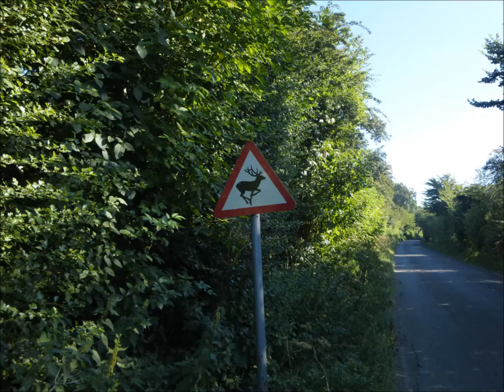The Memory Band - Children Of The Stones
From the vinyl album "A Fair Field" on Static Caravan
A song co-written with Liam Bailey of Nottingham which takes it's title from the classic children's television series. It was inspired by late night discussions regarding celestial navigation and ancient monuments,  those still visible and the numerous holy sites now lost to history which surround us all.
My journey began with a train to Pewsey, then along the Kennett and Avon Canal before heading over Milk Hill, crossing the Wansdyke and then making a grand circuit around the prehistoric landscape of Avebury, The Avenue, Silbury Hill and the West Kennett Long Barrow. The journey ends at Marden, once the site of another ancient henge which contained a man-made mound  similar to Silbury Hill which was sadly dug to destruction by an antiquarian then left to the ravages of the plough.
Liam Bailey - vocal
Helene Bradley - vocal
Olie Brice – double bass
Hannah Caughlin - vocal
Stephen Cracknell - guitar, reed organ, electric piano, dulcitone
Tom Page – drums
Rob Spriggs - viola
Fred Thomas - piano, electronic harpsichord, prepared piano